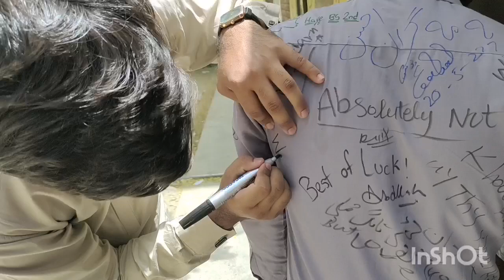last day at university | University vibes